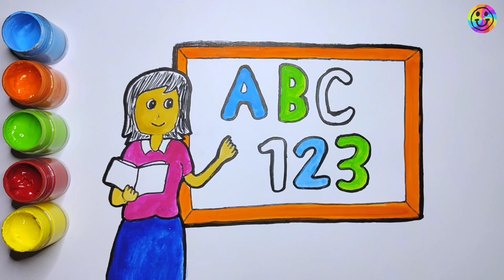Drawing, painting, coloring, pictures of teachers who teach the ABC alphabet and numbers to children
How to Draw the ABC alphabet and the numbers 123 for children and beginners, teacher teaching pictures, learn to draw together

Thanks to @Rainbow-magic

Hastags